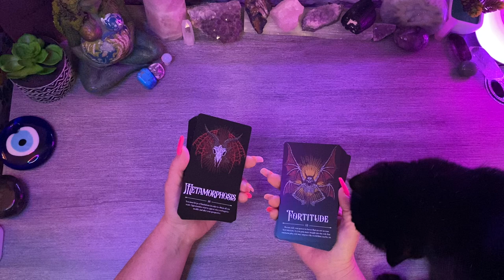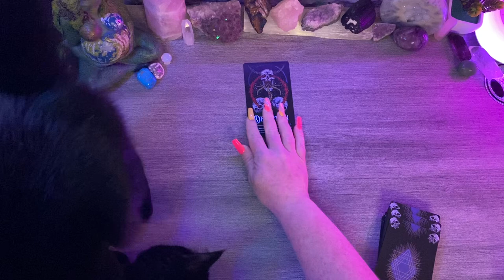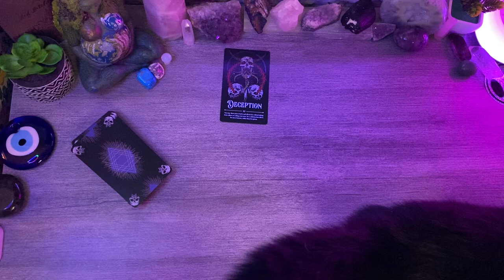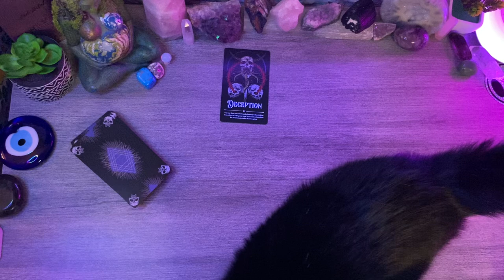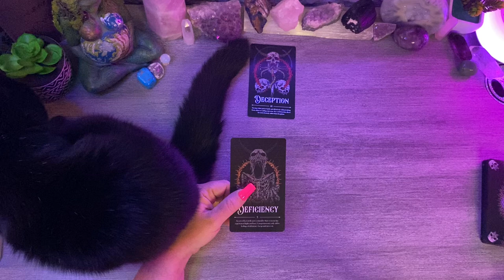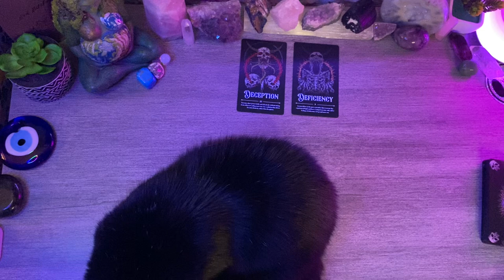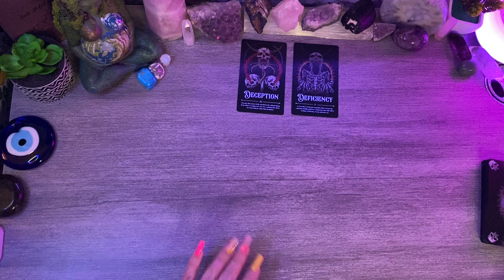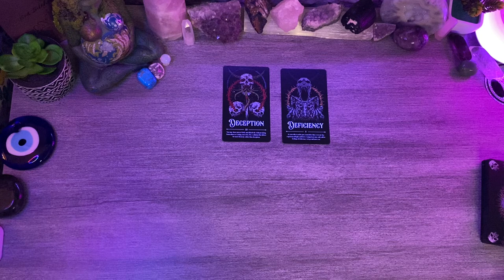Would you like to do a reading with me? 🙏🏼🥹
Hello there! I truly appreciate you taking the time to sit with me! I’ll be so thrilled to hear from you!!
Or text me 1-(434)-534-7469